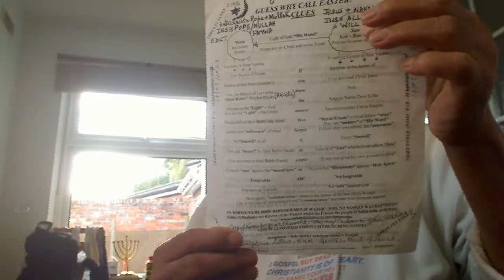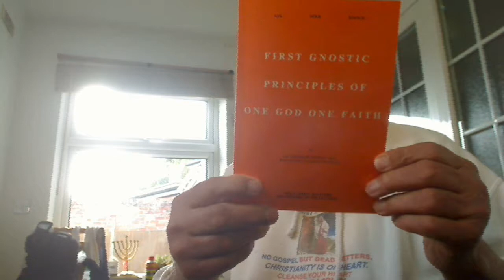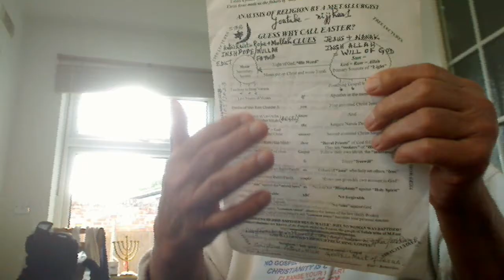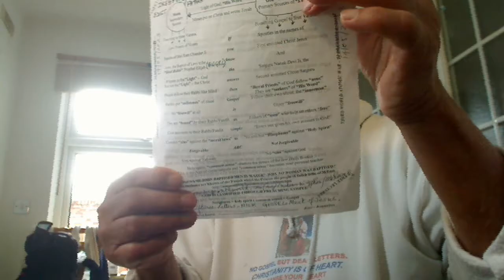Luk 10v17-24:- 70 outer circles Labourers prepared to be Ideal Rabbis in the name of John, ....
Luk 10v17-24:- 70 outer circles Labourers prepared to be Ideal Rabbis in the name of John, the Baptist possessed the knowledge of Oral Torah and in them was fulfilled the Law.

Khatri tribal people against the people of Judah tribe, the Princes of Darkness that Jesus confronted. He came in 1469 and Preached Gospel to Perfection through Five more Lights for 150 years. Still the Darkness couldn’t be comprehended. Then, our Father Himself came in the name of Royal King = Sache Patshah Gobind Rai Ji with His Consort, Shakti, Holy Spirit in the name of “Maha Devan” to sort out the stubborn sons of Satan with sword power. Sons have no authority to take the life but our Father and His Philanthropic Soldiers of Akal Purakh, Khalsas, the Puritans do have.
AND LOGO IS THE EXTRACT/NECTAR OF “LOGICAL REASONING”.

ONCE-BORN PEOPLE ARE INCAPABLE OF LOGICAL REASONING AND, THEREFORE, LOGO IS FOR THE TWICE-BORN PEOPLE OF DISCERNING INTELLECT CALLED THE “HOLY SPIRIT”, SURTTI OR “COMMON SENSE”.
SO, IF YOU WANT GOSPEL, THEN YOU MUST THINK LOGICALLY OVER YOUR OWN HEART. THUS, LISTEN TO EVERYONE AND PONDER OVER IT IN YOUR OWN HEART. THEN, GOSPEL WOULD BE WRITTEN OVER THE LIVING TABLETS OF HEART – 2CORN 3.
SCRIPTURES, THE “DEAD LETTERS” THAT THE ONCE-BORN PEOPLE ARE TAUGHT IN THE UNIVERSITIES AND COLLEGES. THEY ARE “OLD WINES” OR “MILK FOR THE BABIES”. THIS IS THE JEWISH LEAVEN FORBIDDEN BY CHRIST JESUS.
TWICE-BORN PEOPLE OF “DISCERNING INTELLECT” LIKE THE “BIRDS OF THE AIR” ARE CAPABLE OF “LOGICAL REASONING” TO BREW THE “NEW WINE” WITHIN THEIR OWN HEART. FOR THIS YOU NEED TO BE “IMPARTIAL” LIKE THE LITTLE CHILDREN.
UNIVERSITY DEGREES IN “DEAD LETTERS” WILL TURN YOU INTO A SUPER DONKEY CARRYING “HOLY BOOKS”.

Holy Gospel of our Supernatural Father Elohim, Allah, Parbrahm, etc. delivered by the First anointed Christ = Satguru Jesus according to Saint Luke 10:17-24.
The seventy-in-twos Labourers and not the once-born disciples of the Rabbis returned rejoicing and said to Jesus, "Lord because He was Lord of the Sabbath to which the 70 belonged to as the Rabbis are, even the demons are subject to us because of your name. These were prepared for the John, the Baptist, the Ideal Rabbis – Matt. 13v52." Jesus said, "I have observed Satan, the Tares, Jews outwardly and not of the heart as the Samaritans were, fall like lightning from the sky. Behold, I have given you the power 'to tread upon serpents or the evil-spirited greedy people who create infighting and kill. That is why John, the Baptist called the Temple Priests, the Brood of Vipers. It was these evil spirited people that Moses lift and not the snakes that wriggle on the ground.' And scorpions and upon the full force of the enemy and nothing will harm you because you have the Knowledge of Oral Torah, the very root of the written Torah. Nevertheless, do not rejoice because the spirits are subject to you, but rejoice because your names are written in heaven that belonged to Yahweh." At that very moment he rejoiced (in) the holy Spirit and said, "I give you praise, Father, Lord of heaven and earth, for although you have hidden these things from the wise and the learned you have revealed them to the childlike. Yes, Father, such has been your gracious will because the University theologians of dead letters were very Proud and egoistic like the Pharisee Simon who invited Jesus for a meal. All things have been handed over to me by my Father. No one knows who the Son is except the Father, and who the Father is except the Son and anyone to whom the Son wishes to reveal him." Turning to His Labouring Brethren and not the once-born disciples of the Rabbis in private he said, "Blessed are the eyes that see what you see. For I say to you, many prophets and kings desired to see what you see, but did not see it, and to hear what you hear, but did not hear it because they were allowed Scriptural knowledge and not His Word or the Oral Torah, which is by the grace of our Father."